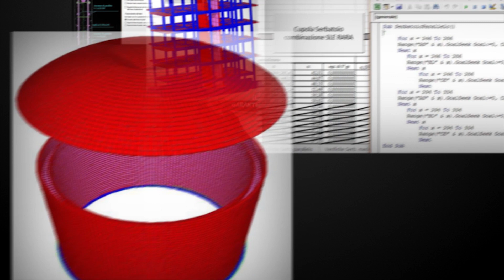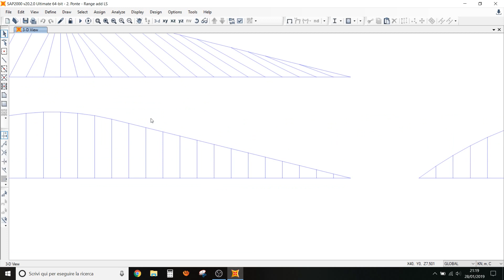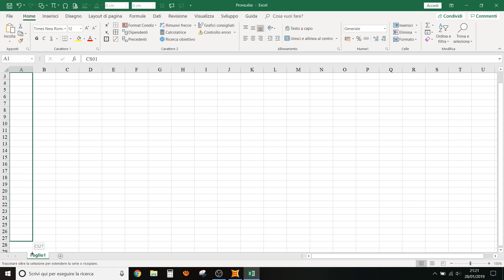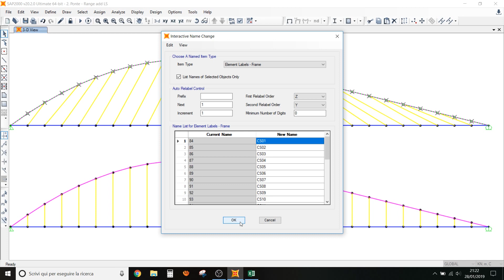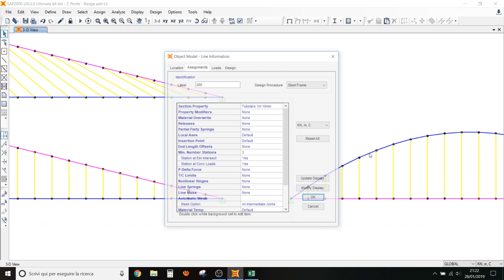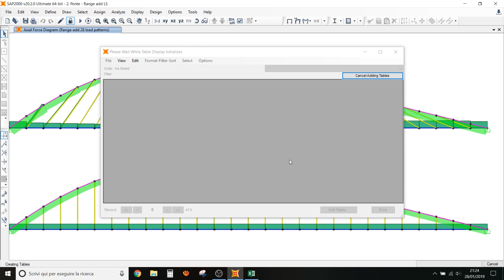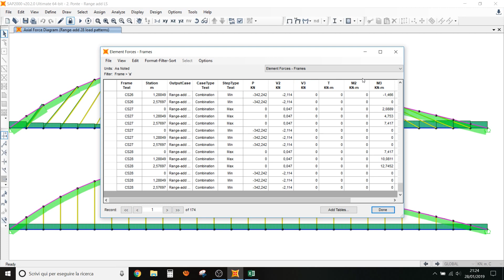Change labels - Sap2000